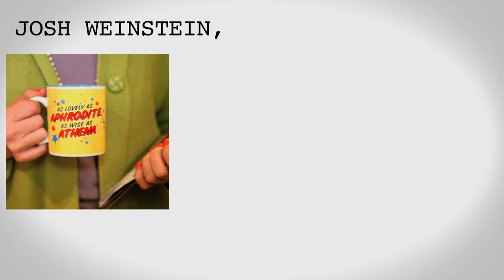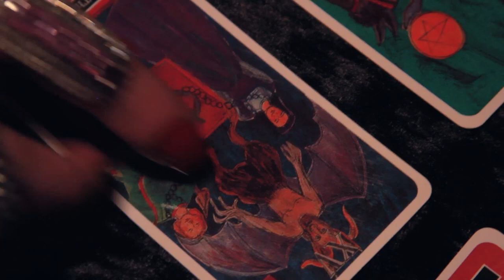Good Job, Thanks! - Ep 8 "Three Little Words"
This is Part ONE of our very special TWO PART SEASON FINALE!! Guest Stars Sandy Martin. Joy Osmanski, Renee Pezzotta, Seth Coltan, Josh Weinstein, Beau Waller, Tere Joyce and a very special cameo appearance by comedy legend Mo Gaffney!